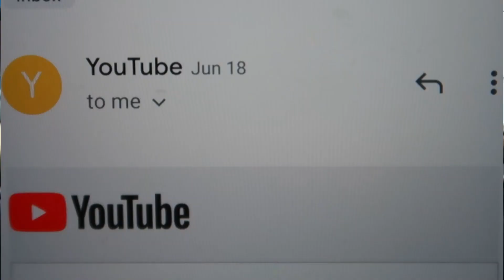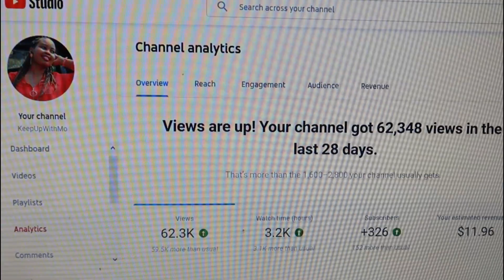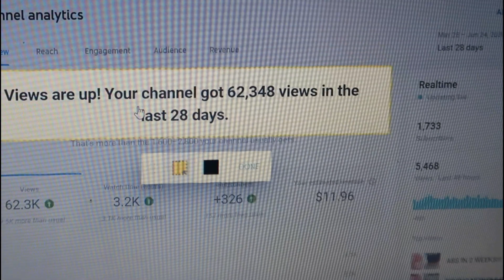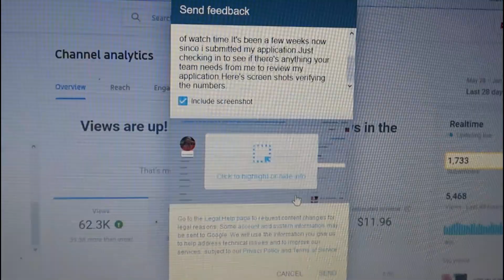I GOT MONETIZED IN 10 HOURS | How To GET MONETIZED FAST In 2020 | KENYAN YOUTUBER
MONETIZED IN 10 HOURS, who wouldn't want that. The waiting game when you in the REVIEW Process doesn't feel good at all so i decided to make this video today and show you guys how i got monetized really fast on YouTube.
Please remember to put ADS on your YOUTUBE VIDEOS immediately you get monetized.